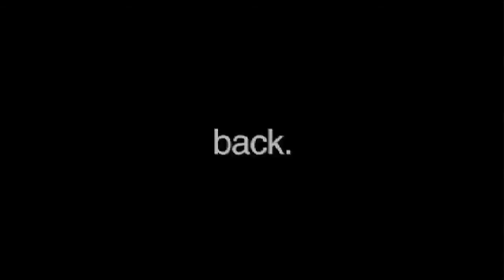When you walk and fundraise for AIDS Walk Los Angeles, you save lives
Learn about a few of the thousands of the people you help each time you receive a donation for AIDS Walk Los Angeles.